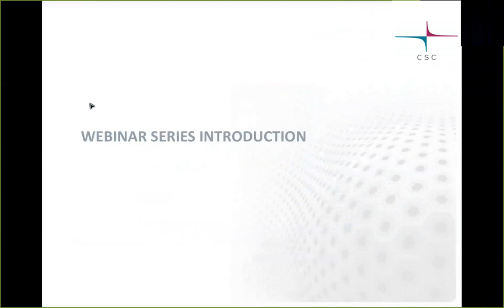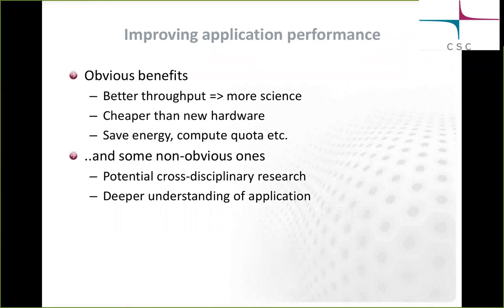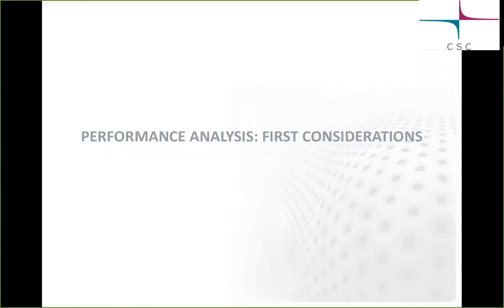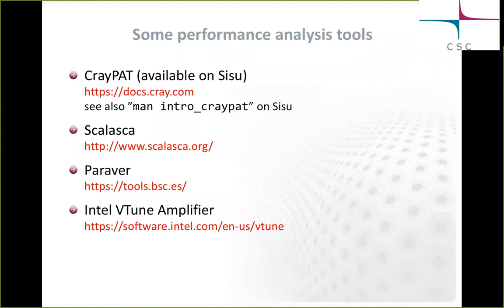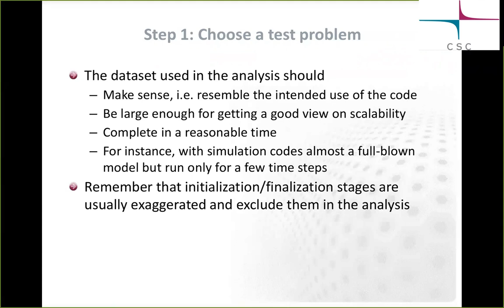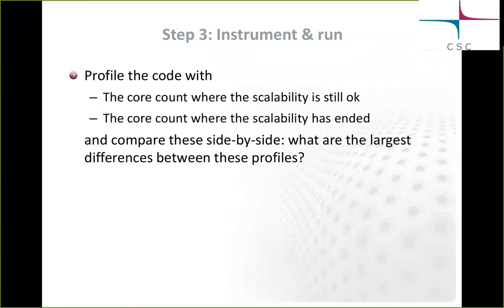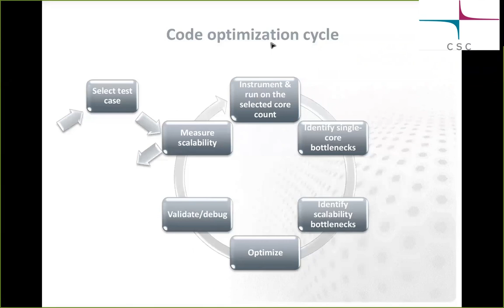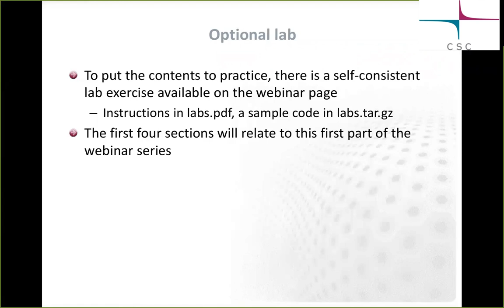Webinar: Performance optimization of scientific software I: Performance analysis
The reason for doing high-performance computing is, well, high performance - but is your application as good as it can get, in terms of performance? Watch this webinar series and you will have an answer to that - hopefully together with some ideas on how to improve the observed shortcomings.

In the first part, we will discuss some general considerations related to application performance, followed by a walkthrough on how to profile and analyse performance of your parallel application on CSC's Cray XC supercomputer Sisu.